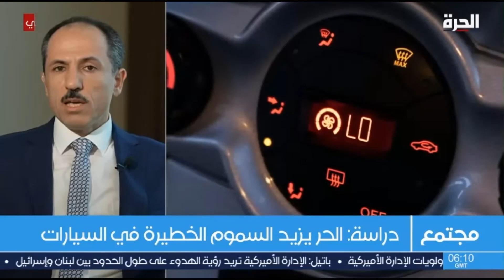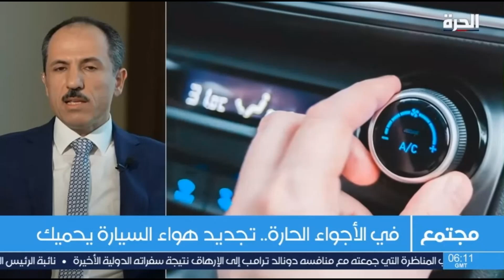الدكتور خلدون أبو دقة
التهوية الصحية للسيارات في الأجواء الحارة!
الدكتور خلدون أبو دقة اخصائي جراحة الصدر في مستشفى برايم يتحدث عن الموضوع الأكثر أهمية في هذه الفترة ويشرح عن الخطوات الواجب عملها في الأجواء الحارة.
شاركونا أسئلتكم وتعليقاتكم حول هذا الموضوع المهم بعد مشاهدة المقابلة.